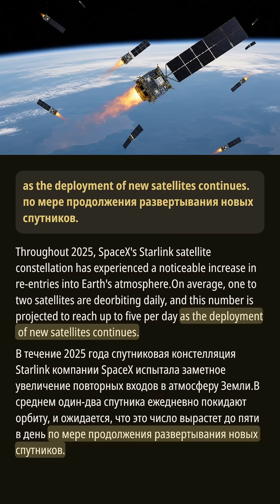Увеличение повторных входов спутников Starlink в 2025 году: растущие экологические проблемы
В течение 2025 года созвездие спутников Starlink от SpaceX наблюдает значительное увеличение ежедневных повторных входов в атмосферу Земли, при этом прогнозы указывают на возможность выхода из орбиты до пяти спутников каждый день. Хотя они спроектированы так, чтобы полностью сгорать при повторном входе, эксперты обеспокоены воздействием на окружающую среду, особенно от загрязняющих веществ, таких как оксид алюминия. Астрофизик Джонатан Макаун предупреждает о потенциальных проблемах для орбитальной безопасности из-за растущего числа спутников. По мере роста общественного интереса к наблюдениям за этими повторными входами, обсуждения по управлению космическим движением и экологической устойчивости становятся все более актуальными. Текущие исследования направлены на обеспечение безопасного и ответственного развертывания спутников.

Этот контент может содержать материалы, используемые в целях комментирования, критики, образования, новостных сообщений или научных исследований.
Если вы являетесь правообладателем и считаете, что ваш контент был использован ненадлежащим образом, пожалуйста, свяжитесь с нами. Мы оперативно рассмотрим ситуацию и примем меры.

🌟 О канале
Добро пожаловать в ** Eng Nest! **
Лучший выбор для изучения аутентичных английских выражений и улучшения ваших навыков повседневного общения!

### Наши особенности:

1. Изучайте повседневные фразы и естественные выражения, чтобы говорить на английском более свободно и непринуждённо.
2. Улучшайте навыки аудирования и легко понимайте английский в реальных ситуациях.
3. Оставайтесь в курсе актуальных тем благодаря регулярно обновляемому контенту.
4. Широкий охват тем поможет вам расширить языковые знания и навыки общения.
5. Точные субтитры помогут вам понять каждую деталь.
6. Субтитры и оформление видео тщательно продуманы для лучшего восприятия и обучения.

Хотите укрепить базовые знания английского или достичь свободного владения? ** Eng Nest! ** станет вашим верным помощником!